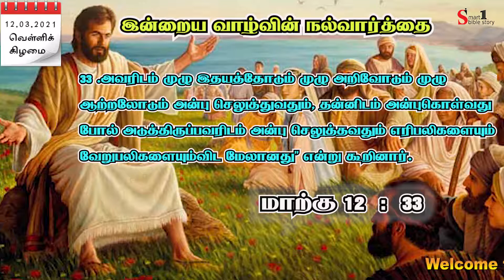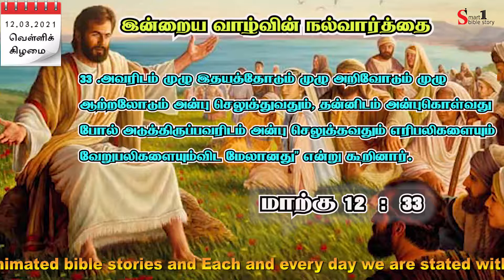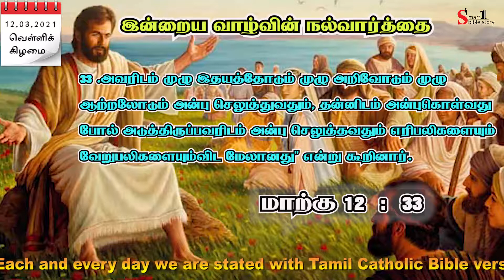Today's - Tamil Bible Verse -Tamil Bible words -Inraya Iraivarthai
Bible Verse Today, Tamil Bible verse Today, Bible words Today, Tamil Bible words, Bible Story for Kids, Tamil Bible stories